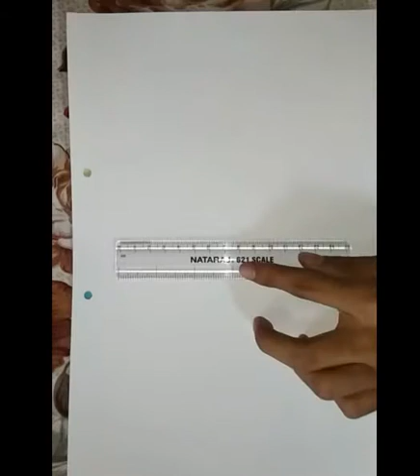Painting shiv ji- by sudhir kumar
painting shiv ji by sudhir